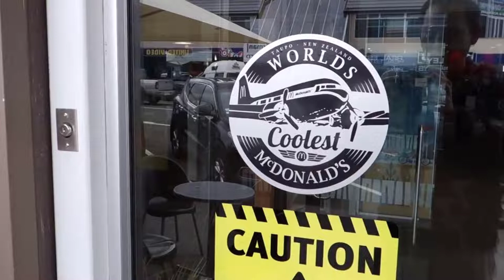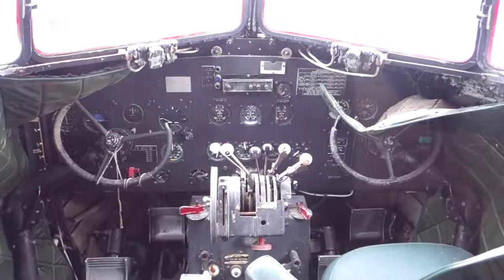Duniya ki Ajeeb-o-Gareeb Hotel | Aeroplane McDonald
Today here in this video we will discuss about Aeroplane McDonald.